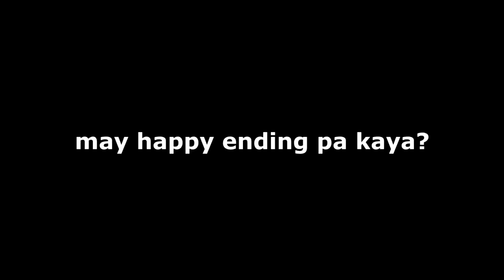Parents for a day challenge! OVERLOAD kilig! Part 2